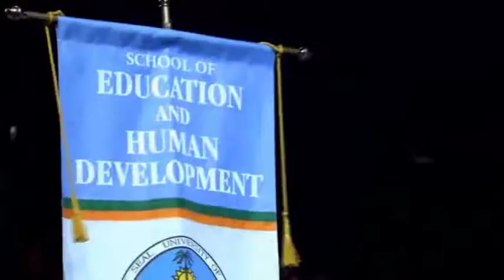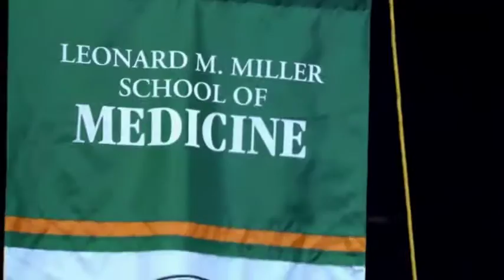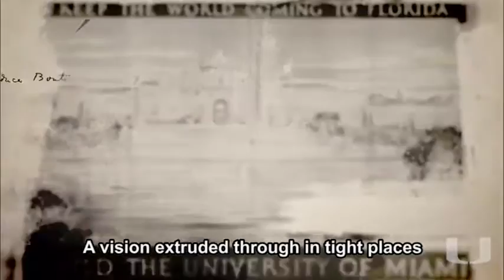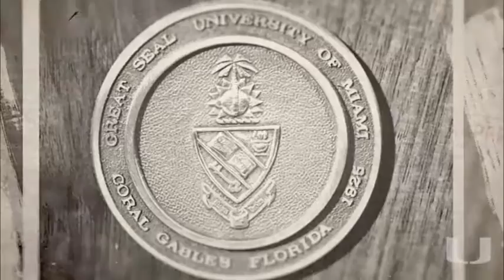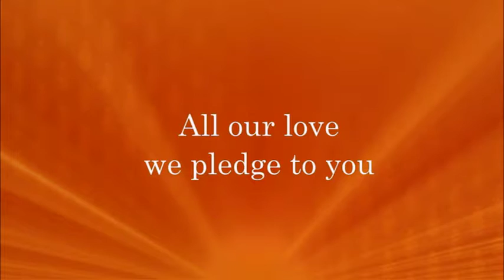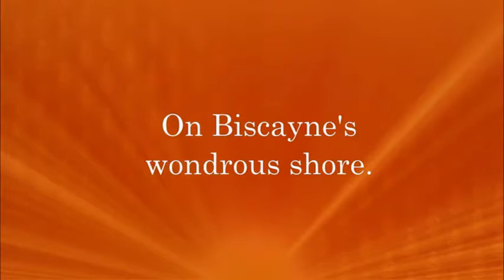Julio Frenk Inauguration Ceremony (Spanish)